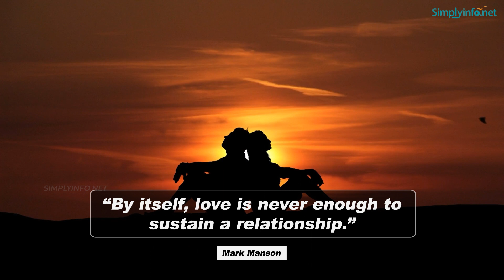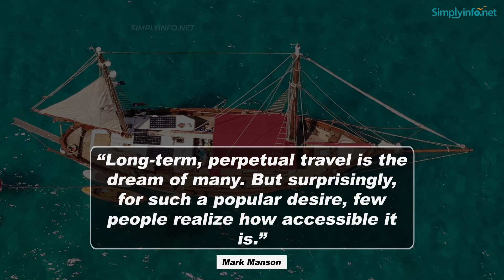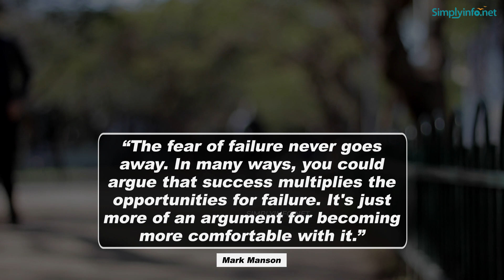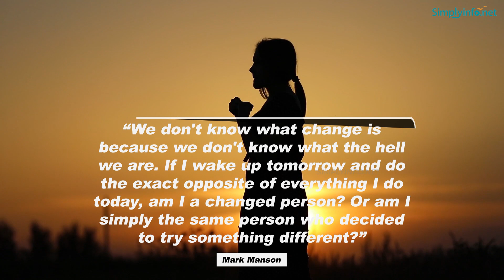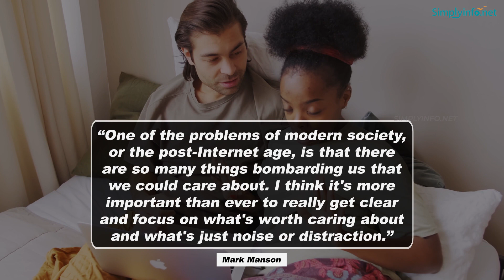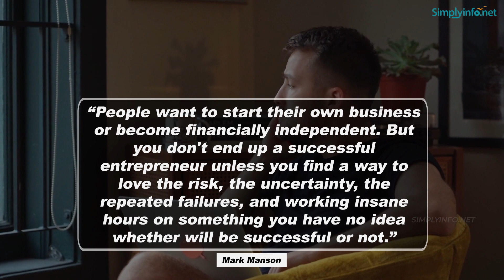Top 25 Quotes by Mark Manson | Quotes Video MUST WATCH | Simplyinfo.net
Top 25 Inspirational & Motivational Quotes by Mark Manson | Simplyinfo net | Top 25 Mark Manson quotes

- “Be motivated by something beyond simply money or glory.”
- “By itself, love is never enough to sustain a relationship.”
- “It's easy to want the benefits of something; it's hard to want the cost.”
- “'War and Peace' may be the most epic thing ever created by a human being.”
- “OK, I'm as lazy as the next guy. Full disclosure. And I often feel guilty about it.”
- “Approaching people looking for something in return isn't a relationship, it's a transaction.”
- “Success is self-defined. You can choose what you think success is, and you can always change your mind.”
- “The first and perhaps most important thing to realize about being happier in life is to stop trying to be so happy in life.”
- “Just because you fall in love with someone doesn't necessarily mean they're a good partner for you to be with over the long term.”
- “Long-term, perpetual travel is the dream of many. But surprisingly, for such a popular desire, few people realize how accessible it is.”
- “Ultimately, I think, as humans, we all care deeply about our life's legacy, and contemplating our own mortality is the only real way to approach that question of legacy honestly.”
- “Like anything worth doing in life, happiness takes time and patience and consistency.”
- “Life is a never-ending stream of problems that must be confronted, surmounted, and/or solved.”
- “There's a paradox with self-improvement, and it is this: the ultimate goal of all self-improvement is to reach the point where you no longer feel the need to improve yourself.”
- “The fear of failure never goes away. In many ways, you could argue that success multiplies the opportunities for failure. It's just more of an argument for becoming more comfortable with it.”

Images:
File:Mark-manson-headshot-2018-1.jpg
File:Mark Manson at BookCon (16212).jpg

Team SimplyInfo.net